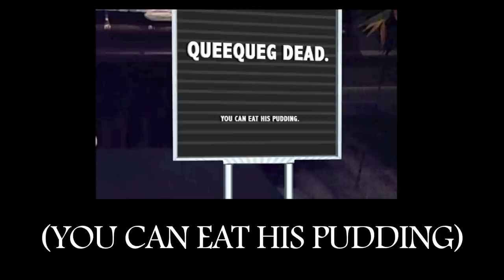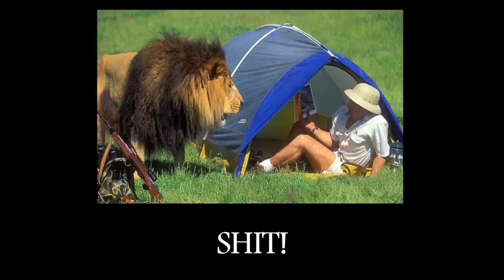SSB BRAWL: Decoded - brentalfloss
Ever wonder what that huge choir who sings the Super Smash Bros. Brawl theme was really saying?